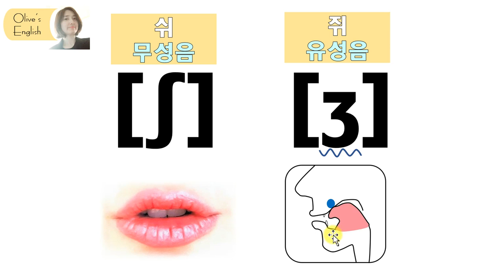[발음Q&A 189] - 5.Indonesia 발음 마스터/ 인도네시아 영어로/ 30개 나라이름 영어로/ 원어민 발음/ 리스닝/ 쉐도잉/ 딕테이션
📖Indonesia 발음
30개국 이름을 영어로 하나씩 정확히 배워 보세요

1. Korea 한국
2. China 중국
3. Japan 일본
4. India 인도
5. Indonesia 인도네시아
6. Vietnam 베트남
7. the Philippines 필리핀
8. Nepal 네팔
9. Singapore 싱가폴
10. Thailand 태국
11. the United States 미국
12. Canada 캐나다
13. Brazil 브라질
14. Mexico 멕시코
15. New Zealand 뉴질랜드
16. Australia 호주
17. Austria 오스트리아
18. the United Kingdom 영국
19. Germany독일
20. Russia 러시아
21. France 프랑스
22. Italy 이탈리아
23. Switzerland 스위스
24. Sweden 스웨덴
25. Denmark 덴마크
26. the Netherlands 네덜란드
27. Greece 그리스
28. Egypt 이집트
29. Ethiopia 에티오피아
30. South Africa 남아프리카 공화국

발음기호의 정확한 소리를 알면 자연스럽게 자신있게 발음할 수 있고 원어민발음 비법을 배우면 이해할 수 없었던 그 소리를 따라서 낼 수 있습니다.
함께 배우고 마스터 해보세요!

👩🏻 발음관련 질문중 다른 학습자님들과 공유하면 유익할 내용은 영상으로 만들어 업로드 해드리고 그 외는 일일이 답변드리지 않습니다. 감사합니다.^^